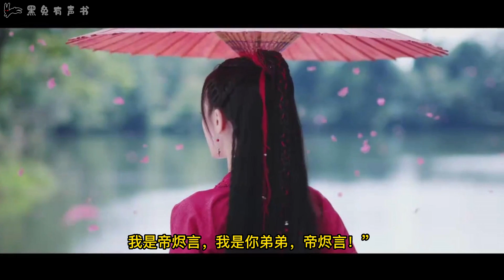《安乐传》原著小说《帝皇书》第172章 - 韩烨心脉中箭，跳下悬崖，回天乏术！帝梓元奔溃欲跳崖，被温朔紧紧抱着！| 女土匪安乐寨寨主任安乐想嫁给太子韩烨当太子妃